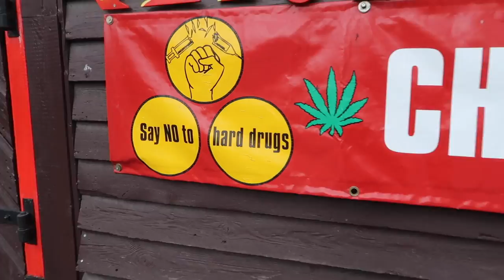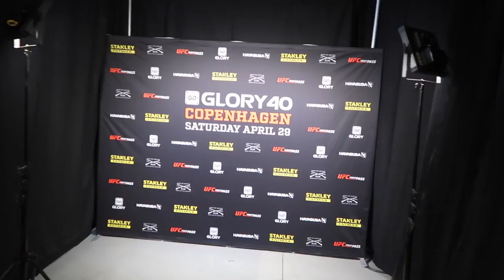Glory 40 - Copenhagen Vlog #8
Check out some footage from Glory 40 this past weekend!

Bazooka Kickboxing & MMA
bazookakickboxing.ca